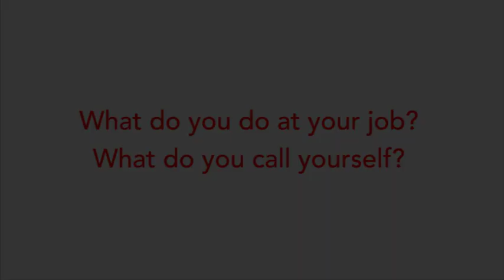Interview with Anna Rothschild, Host of Anna’s Science Magic Show Hooray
Kid Reporter Lilian Jochmann talks to Anna Rothschild, science journalist and multimedia producer at The Washington Post, at the Harvard University Science Center during the Cambridge Science Festival.